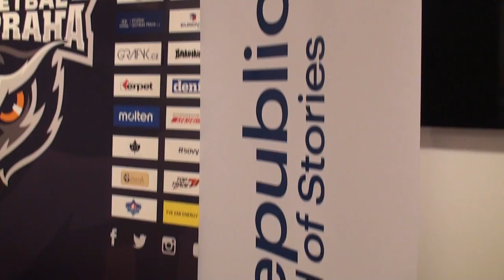EYBL CE U17 - PRAGUE, November 2016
STAGE 1 of European Youth Basketball League 2016